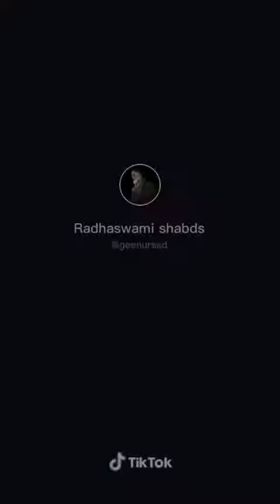Pap kya h Or papi kon h🙏🙏Radha swami satsang dinod param sant hajur kanwar saheb ji maharaj 🙏🙏🙇‍♀️🌹🌹